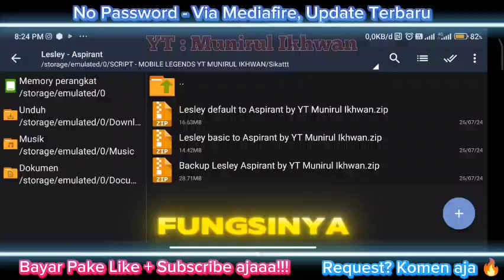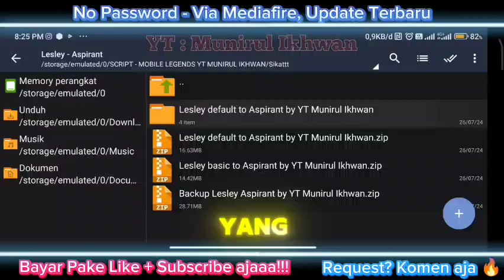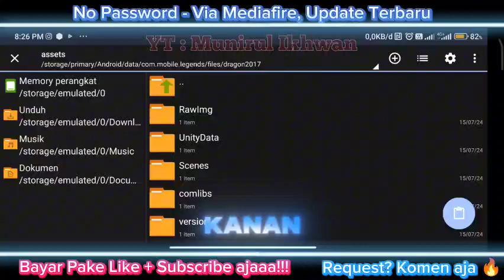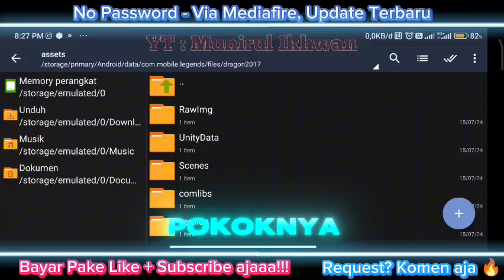SCRIPT SKIN LESLEY ASPIRANT FULL EFFECT NO PASSWORD TERBARU NEW PATCH MEDIAFIRE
____________________MUN____________________

Channel ini membahas seputar Game mulai dari event terbaru yang diadakan, sampai script pun ada disini. Untuk selengkapnya silahkan cek di Channel YT Saya Munirul Ikhwan.
Juga Membahas mengenai JKT48 hehehe

____________________MUN____________________

➡Bagi yang ingin memberikan dukungan berupa Donasi ke Channel ini bisa melalui / klk link ini guys. Thankss

Setiap Ada Updatean Script Akan Diberitahukan Di Saluran Group tsb

____________________MUN____________________

➡More Videos Script Lain-nya. Cek Kolom komentar atau cek channel ini

____________________MUN____________________

____________________MUN____________________